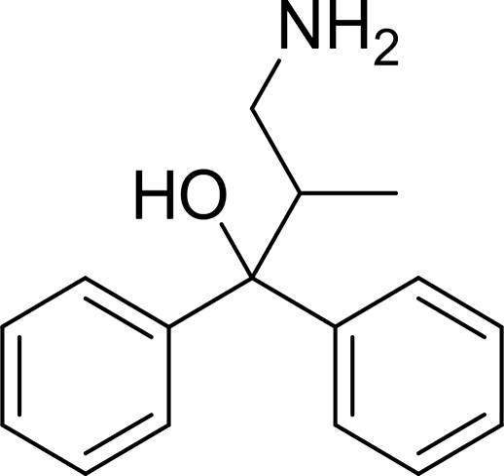2-MDP | Wikipedia audio article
This is an audio version of the Wikipedia Article:
2-MDP

SUMMARY
2-MDP (U-23807A) is a dissociative anaesthetic drug which has been found to be an NMDA antagonist and produces similar effects to PCP in animals. The levo or (-) isomer is the active form of the drug. It also has stimulant effects, having only around one third the potency of amphetamine by weight, but with a long duration of action, lasting more than 24 hours from a single oral dose.